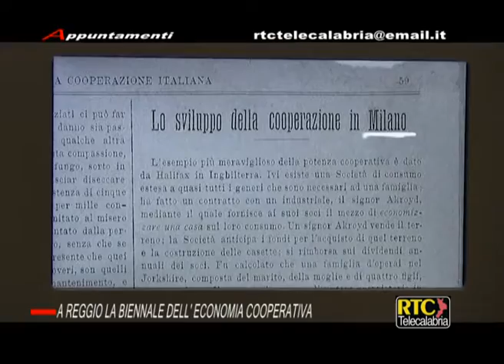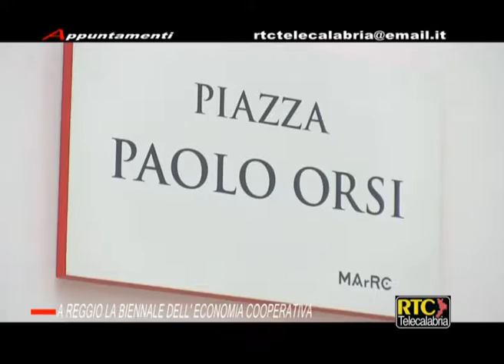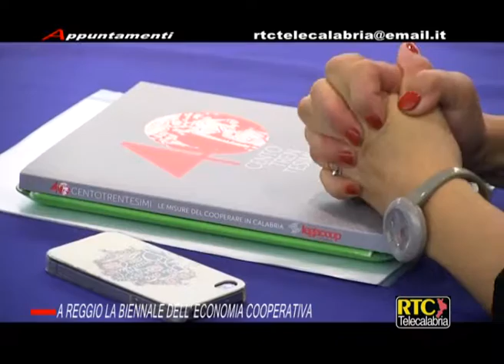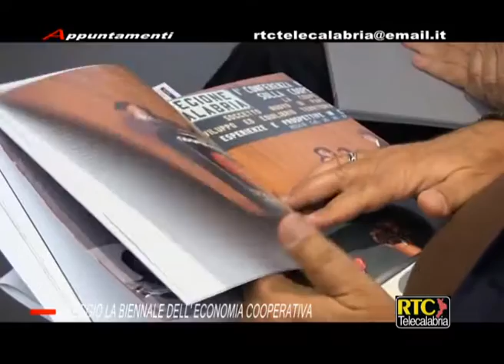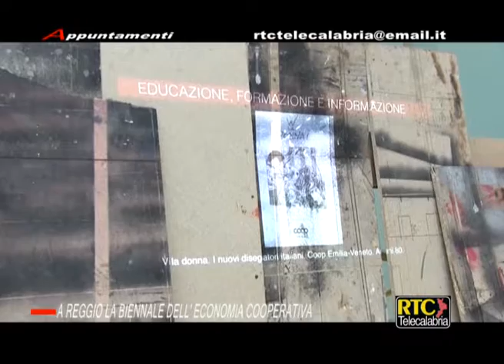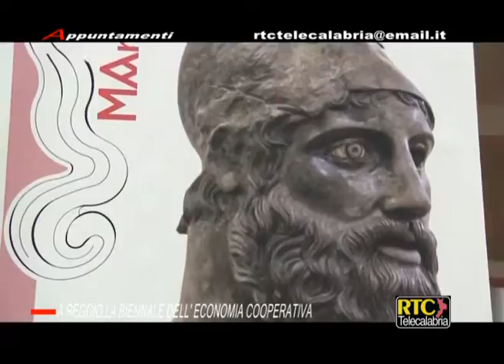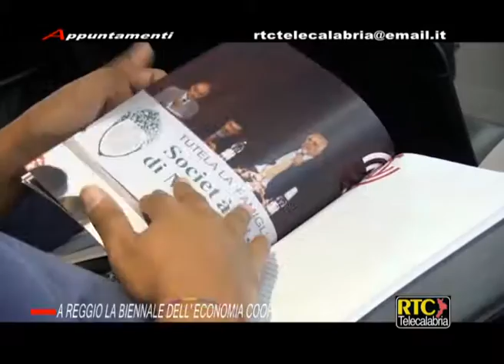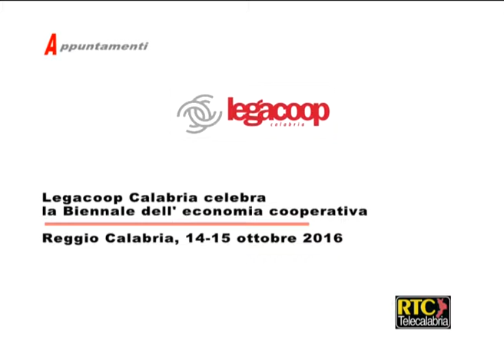Legacoop Calabria celebra la Biennale dell'economia cooperativa RTC TELECALABRIA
Reggio Calabria, 14-15 ottobre 2016. Interviste a Peter Bottazzi (curatore della mostra), Mario Oliverio (presidente Regione Calabria), Federica Roccisano (assessore regionale Lavoro, Istruzione, Formazione e Politiche sociali), Arturo Bova (presidente Commissione regionale contro la 'ndrangheta), Carmelo Malacrino (direttore Museo archeologico nazionale), Delio Motti (dirigente di ricerca Svimez), Mauro Lusetti (presidente Legacoop nazionale), Angela Robbe (presidente Legacoop Calabria)